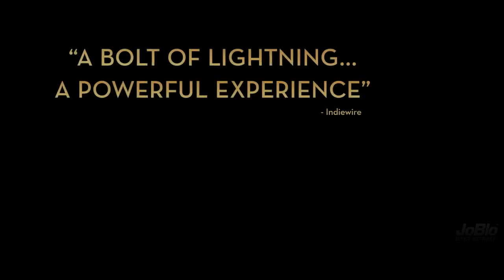BELOW HER MOUTH Official Trailer 2017 Daniela Barbosa Drama Movie HD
Below Her Mouth is a Canadian drama film which premiered at the 2016 Toronto International Film Festival. Directed by April Mullen, the film stars Natalie Krill as Jasmine and Erika Linder as Dallas, two women in Toronto who meet and begin a passionate love affair.

The cast also includes Tommie-Amber Pirie, Mayko Nguyen, Elise Bauman, Melanie Leishman and Sebastian Pigott.

The film was shot in Toronto in 2015, with an all-female production crew.